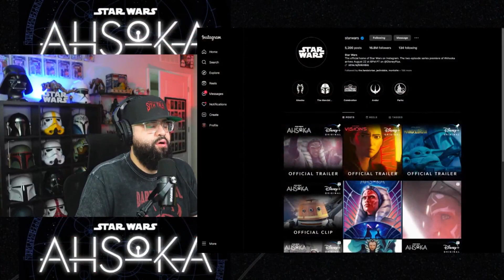NEW Ahsoka Show Scene Trailer REACTION | Sassy CHOPPER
Another scene from the Ahsoka show released today only on the Star Wars official instagram account. This looks like a scene from one of the episodes. We get to see Hera and Chopper go back and forth and Chopper deliver some sass!

Be sure to add me on Social Media - Instagram, Facebook, TikTok, Twitch, Twitter/X,  and Threads